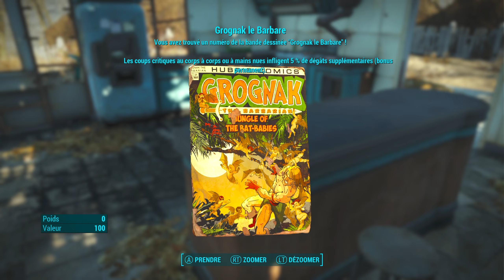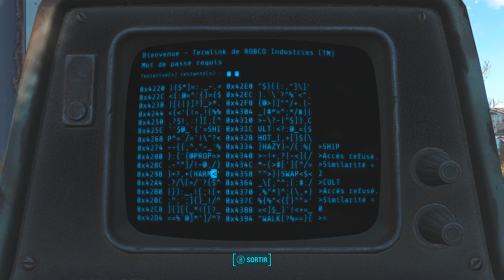☢️ Fallout 4 ☢️ Comment avoir le MEILLEUR début sur le JEU en 2024 (Guide Complet pour Débutant)